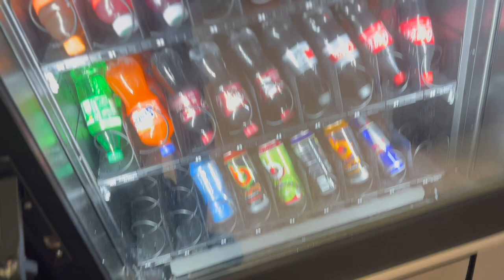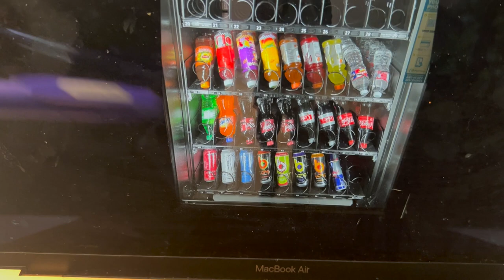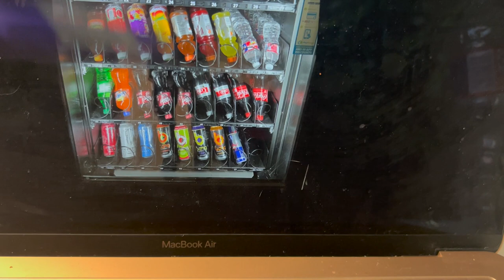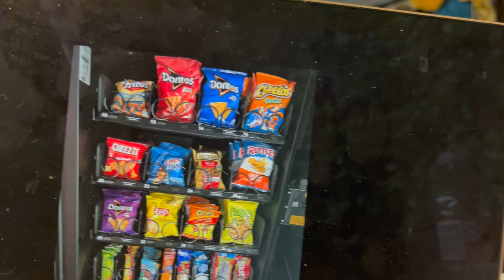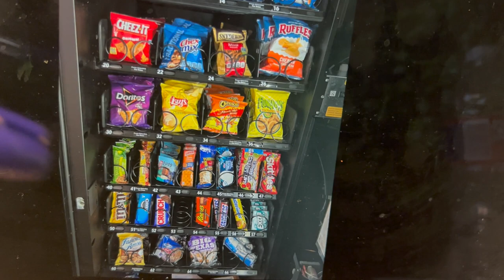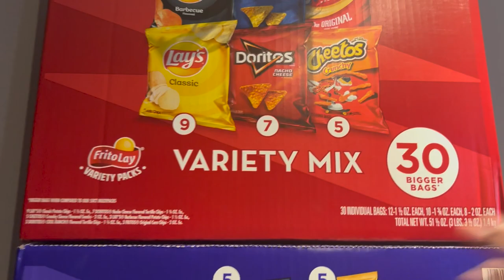The BEST VENDING MACHINE Snacks! *MUST WATCH*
In this video, PAPPY G talks about The BEST products For Your VENDING MACHINE BUSINESS! All these Products were bought at Sams club. Get these snacks and watch how empty your VENDING MACHINE will be!